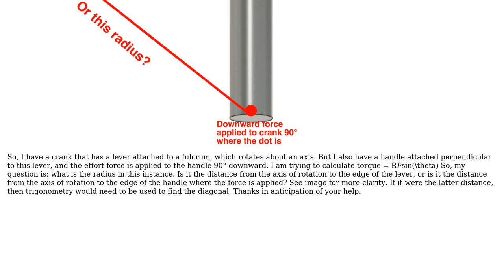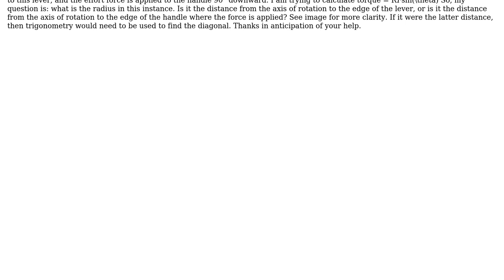Engineering: How do I calculate the torque of a crank?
With thanks & praise to God, and with thanks to the many people who have made this project possible! | Content (except music & images) licensed under CC BY-SA | Music | Images & others | With thanks to user T BC user kamran and the Stack Exchange Network Trademarks are property of their respective owners. You are responsible for your own actions.